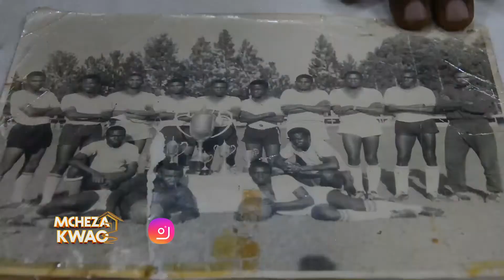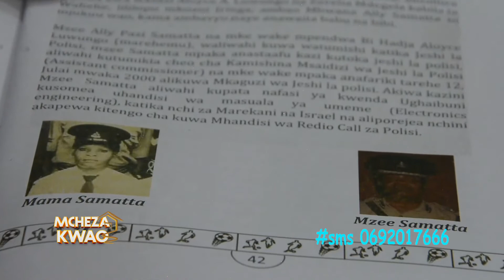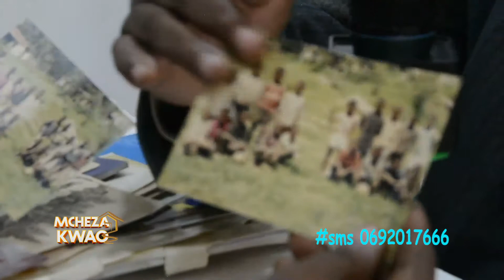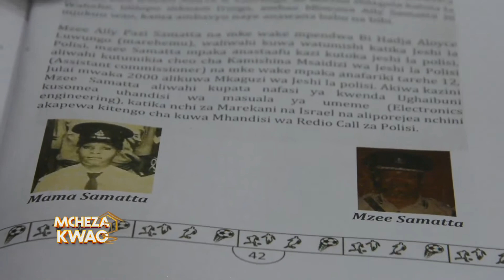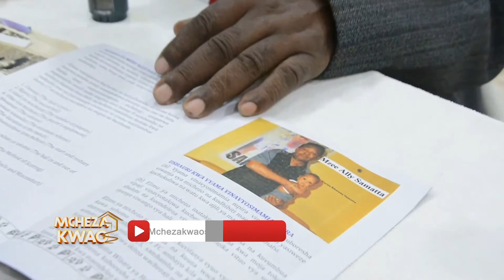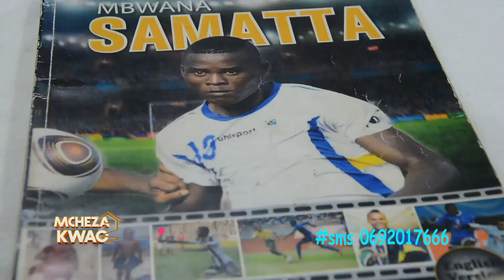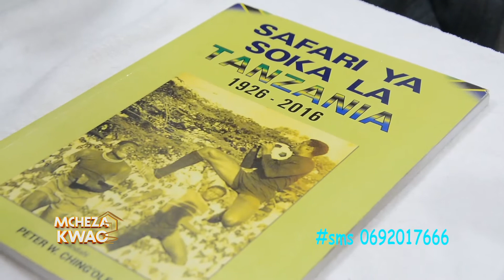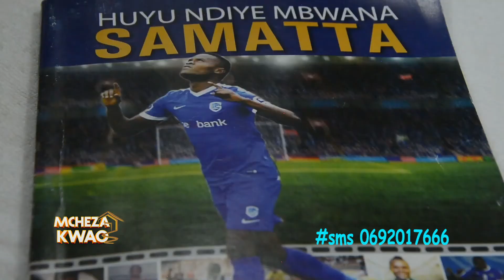BABA SAMATTA:"HUU NDIO MSHAHARA WA SAMATTA/USHIRIKINA NILIUPITIA/SAMATTA POMBE,SIGARA/MBWANA MKENYA"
Fatilia Maisha ya makuzi ya mchezaji Mbwana Samatta yakisimuliwa na baba yake mzazi mzee Ally Pazi Samatta.